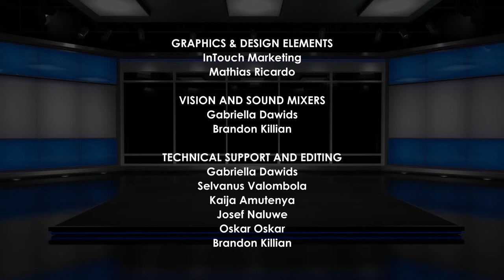Sport Wrap – 24 November 2022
WATCH: Track and field coach Henk Botha has his money on all African teams at the ongoing Fifa World Cup. Namibian boxer Emmanuel Mungandjela says there is no pressure to win the vacant WBC International Super Lightweight title on Saturday against Pierce O’ Leary of the United Kingdom. These and more in today’s Sport Wrap show with Limba Mupetami. Sport Wrap